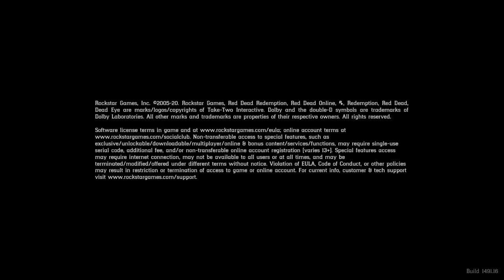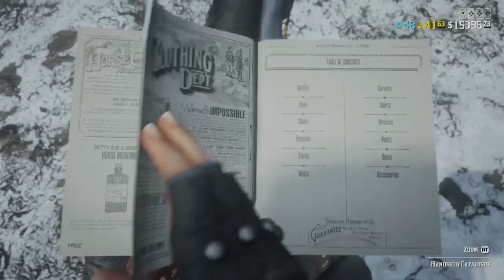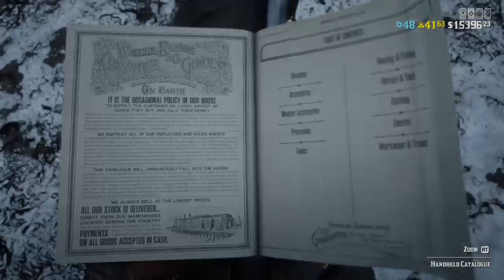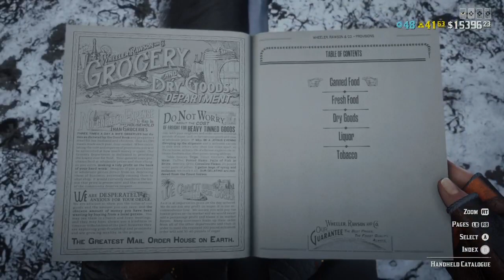red dead redemption 2 online 12.6.23